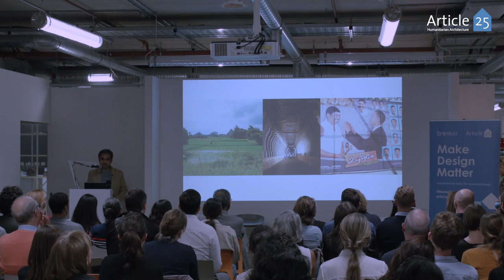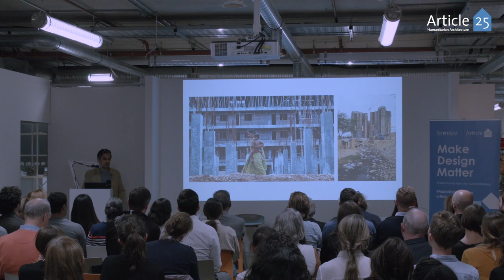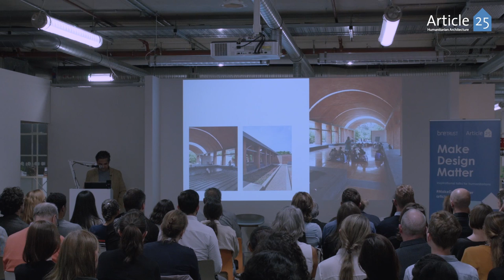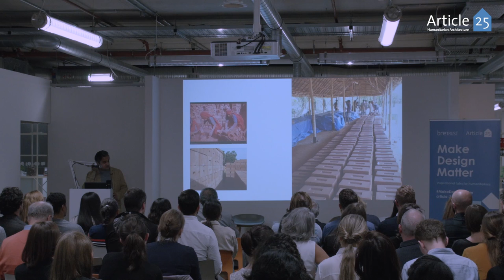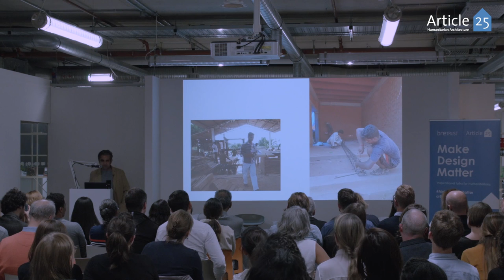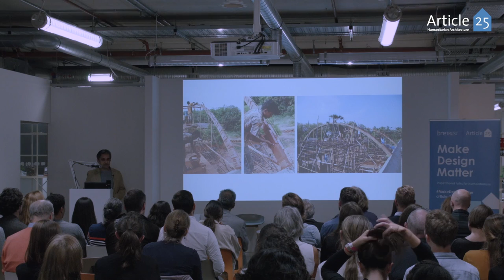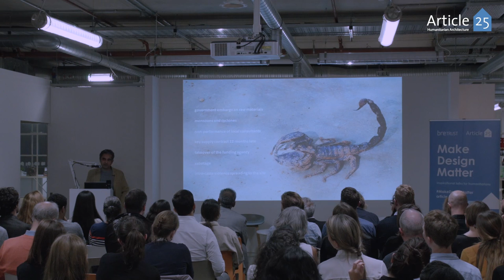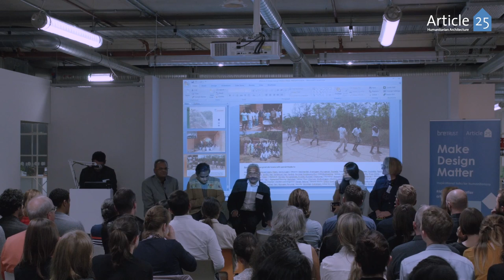Make Design Matter - October talk - Jateen Lad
Our October talk was delivered by Jateen Lad on the Sharanam Centre for Rural Development in India, hand built by local people in Pondicherry. Join us for our free monthly talks in London

MAKE DESIGN MATTER is a series of free monthly inspirational talks for humanitarians. These inspiring monthly panel discussions consider the pursuit of progressive, sustainable architecture which focus on the communities they serve. Meet the architects and designers at the forefront of creative and positive change in building design for international development.